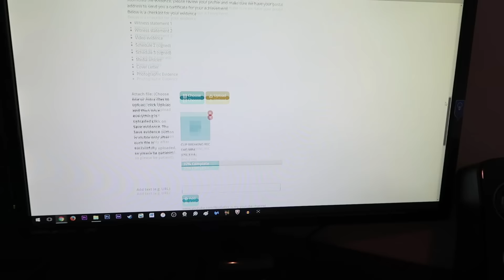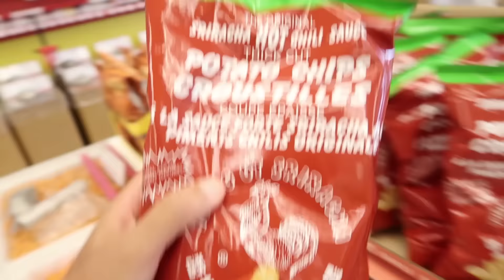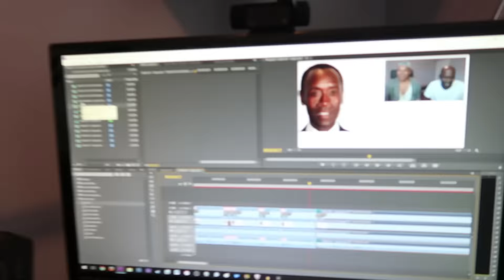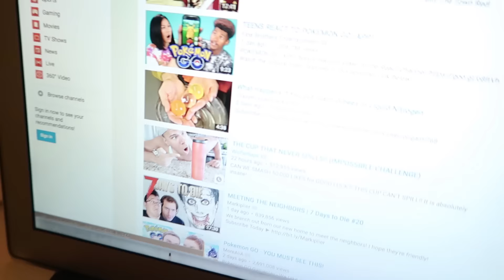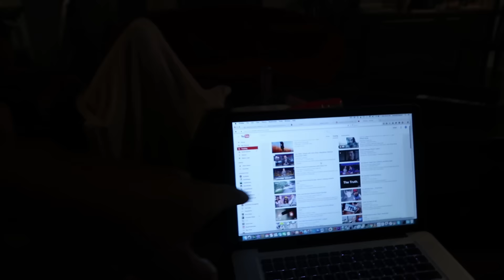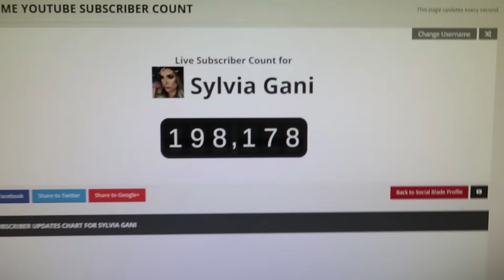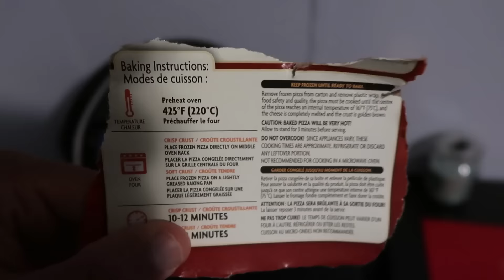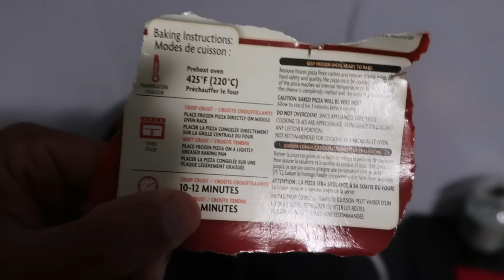THIS IS DANGEROUS!!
Can we smash 10,000 LIKES?! And if you read this comment "sylvia doesn't know how to make mini pizzas :D"

OTTAWA ON
K1G 5T7